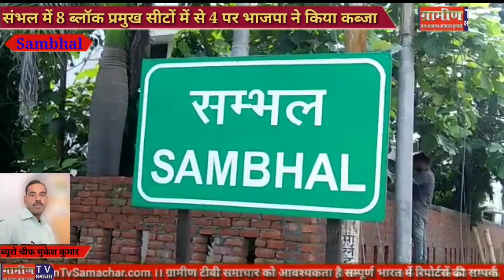संभल में 8 ब्लाक प्रमुख सीट में से 4 पर भाजपा ने अपना कब्जा कर लिया है 3 पर सपा ने 1 पर निर्दलीय ने